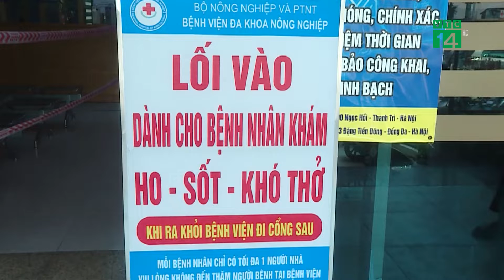Số ca sốt xuất huyết tại Hà Nội tăng mạnh | VTC14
VTC14 | SỐ CA SỐT XUẤT HUYẾT TẠI HÀ NỘI TĂNG MẠNH
Tính đến thời điểm ngày 29.8 , Hà Nội ghi nhận 1 trường hợp tử vong liên quan đến sốt xuất huyết trên tổng số hơn 1.400 ca mắc. Số ca mắc tại các quận, huyện trên địa bàn tiếp tục có chiều hướng gia tăng, đồng nghĩa với việc số ca nhập viện điều trị tại các bệnh viện cũng tăng lên đáng kể.